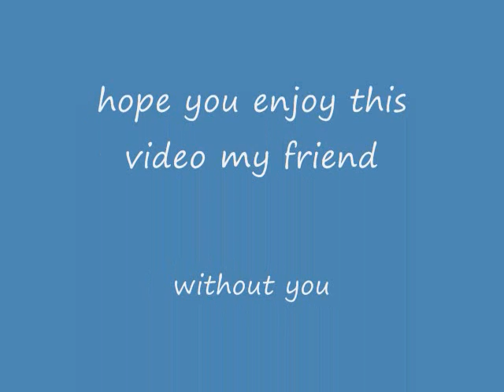without u by candysprit.wmv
without u